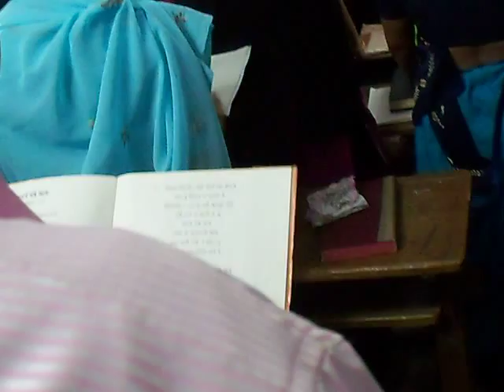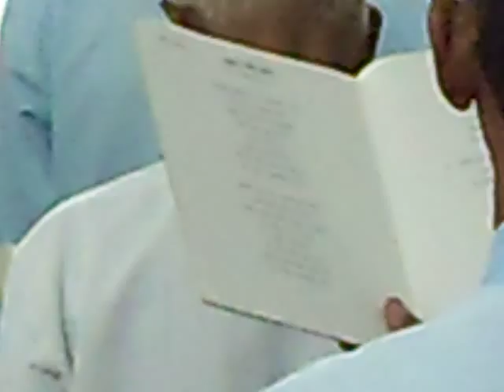Kingdom Hall in Anand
Singing Song at Kingdom Hall in Anand (Pioneer High School, Anand)